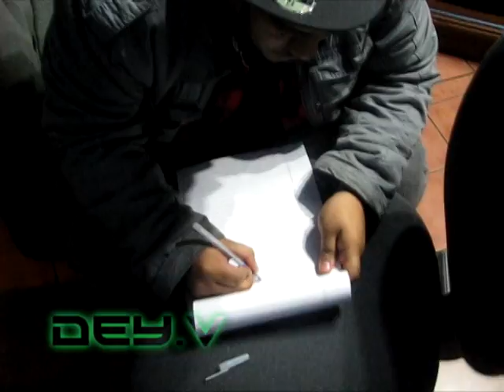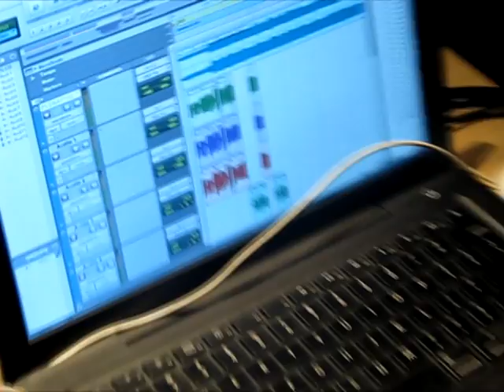Los Playaz ( Making Of ) Vente Conmigo _ Dlimitz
Como se hizo el tema de vente Conmigo pal mixtape de los Playaz